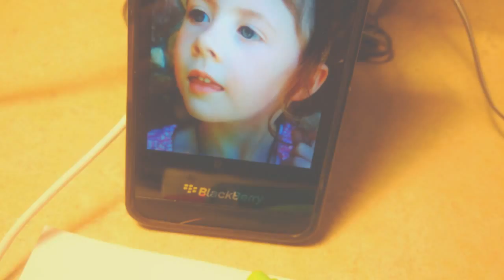Reese. Portrait drawing done using pens and markers.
This is another step by step straight drawing demo using simple pens and markers. A commissioned portrait.